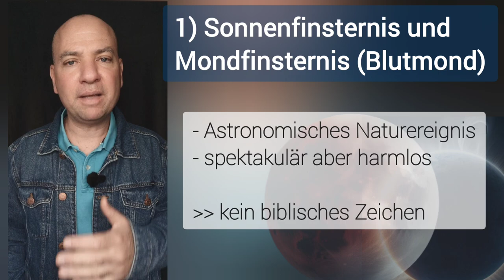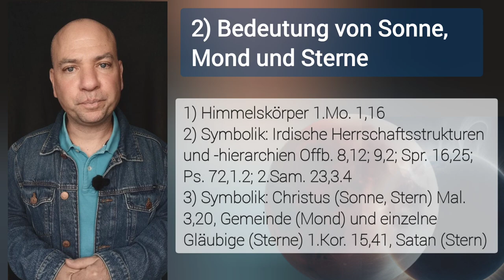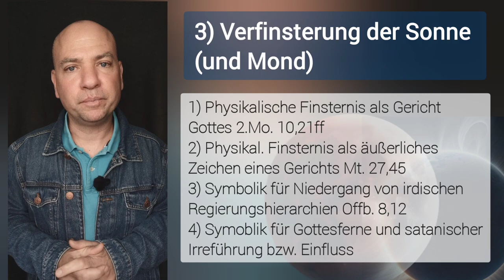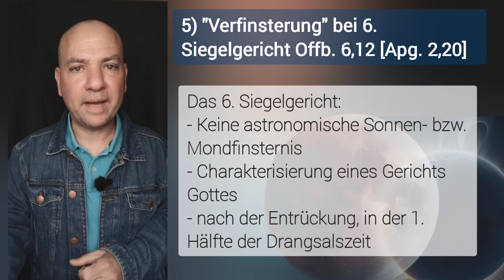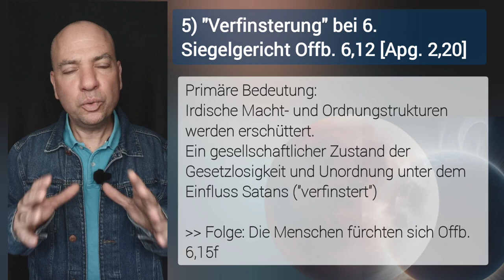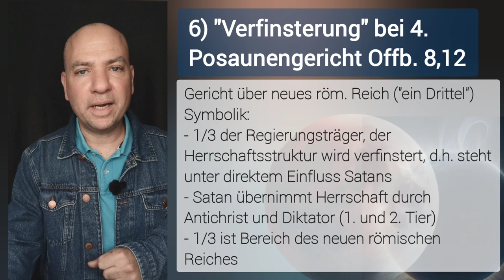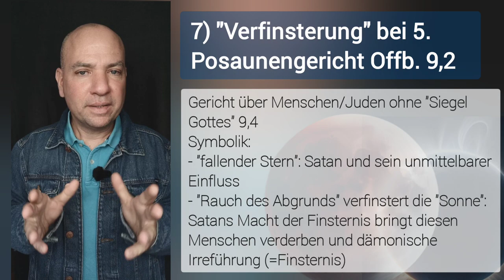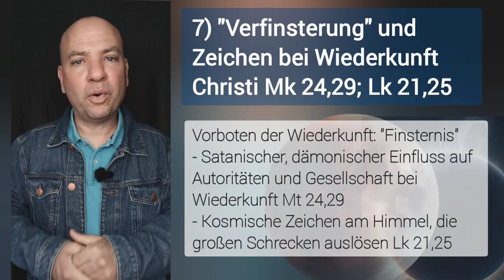Sonnenfinsternis - Ein Zeichen der Gerichte Gottes und Endzeit?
Bibelthemen und Lebensfragen verständlich erklärt!

💡NOCH FRAGEN?
Schreibe gerne einen Kommentar und starte einen Gedankenaustausch!

🎁 MEHR CONTENT?

⌚ VIDEOKAPITEL
00:32 1) Sonnen- und Mondfinsternis
00:54 2) Bedeutung von Sonne, Mond und Sterne
02:54 3) Verfinsterung der Sonne04:54 4) Kosmische Zeichen
05:18 4) Verfinsterung am 6. Siegelgericht
07:41 5) Verfinsterung am 4. Posaunengericht
08:49 6) Verfinsterung am 5. Posaunengericht
08:37 7) Verfinsterung am bei Wiederkunft Christi
Zusammenfassung